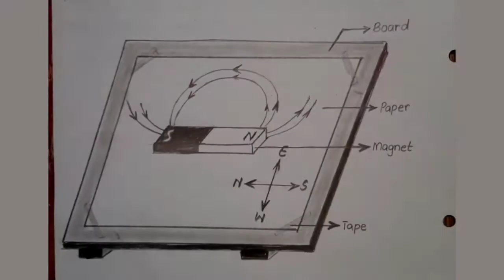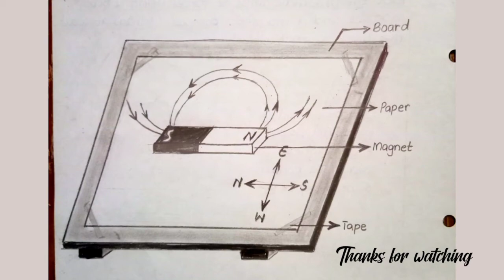Magnetic Lines Of Forces drawing-Experiment 10a / Physics Practical Journal Drawing for Class 9 & 10